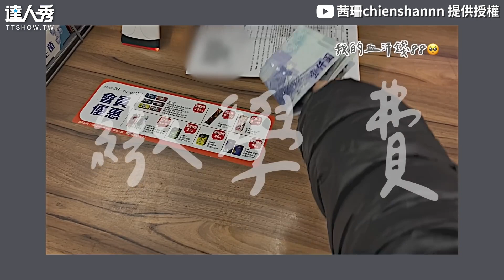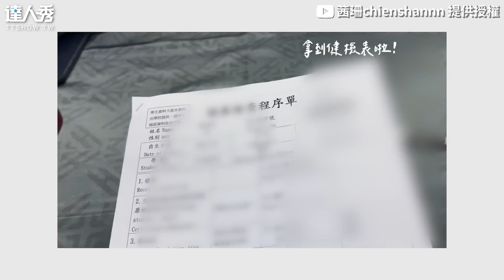【30歲錄取清大回鍋當學生 記錄第一次交學費好緊張！】｜@chienshannn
大家會想回歸校園嗎？ (雪球編)